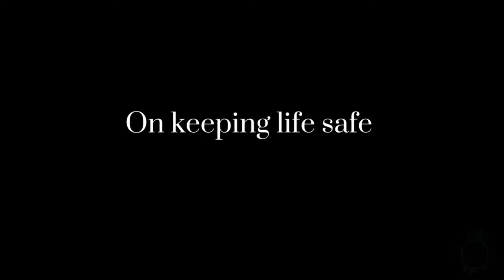S5E1 - Quick Clip - Making Life Safe with Steve Hinchliffe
In this video Steve Hinchliffe talks to Claudia Hirtenfelder, host of the Animal Turn Podcast. Steve gives a brief outline of what biosecurity is and how it is centered on the principle of keeping life safe.

NOTES:
The simplest definition is “The practice of making life. So, how do we make life safe”
Influenced by Doreen Massey to think seriously about space
A spatial argument that is key to a lot of my work is how we make life safe. A conventional method involves trying to keep things out. This is a dominant social way of thinking about biosecurity with animals. They try to keep animals separate.
Poultry farmers will tell you that they are doing biosecurity, massive avian influenza outbreak at the moment
“Keeping things out isn’t the only way of keeping life safe, you also have to think about what you keep inside,” Steve
Look at COVID and how it has led to a failure to pick up early signs of cancer as well as metal health issues
“You need to think carefully about what is going on inside, what are you containing?” Steve
“We tend to get the balance wrong between inside and outside if we just focus on the barriers,” Steve

Most podcast hosting websites (itunes, podcast addict, google podcasts, etc)